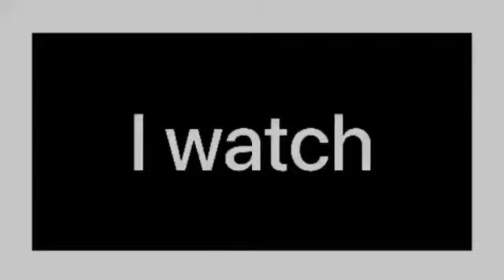( I WATCH) The time you enjoy wasting is not wasted time.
Heera.D / MBA /            Apple Watch is a wearable smartwatch that allows users to accomplish a variety of tasks, including making phone calls, sending text messages and reading email. Apple released the Apple Watch on April 24, 2015.

To function, the Apple Watch must be connected to an iPhone 5 or later running iOS 8.2 or higher, and within a range of about 33 feet. In addition to using a Bluetooth connection, the watch can also connect with an iPhone if it is on the same Wi-Fi network. The Apple Watch iPhone app allows users to change settings, rearrange apps, choose notifications and download new apps from their iPhone. The Apple Watch interface was designed specifically for the wrist, and navigation relies on swiping and tapping. Its Digital Crown is a physical navigation dial located on the side of the watch that magnifies content, scrolls and inputs data.

The watch's Handoff capability allows users to start a task on the Apple Watch and finish it on their iPhone. For example, users cannot compose an email on the watch, but they can ask the Siri digital assistant to write an email and it will transfer the process over to the iPhone. (Siri is present on the Apple Watch but only in text form; she does not speak. To activate Siri the user can either say, “Hey Siri” or hold down the Digital Crown.) Another feature useful to enterprise users is called Glances, delivering quick bursts of information aggregated from apps found on the user's iPhone, which users can customize and access by swiping up on the watch face.